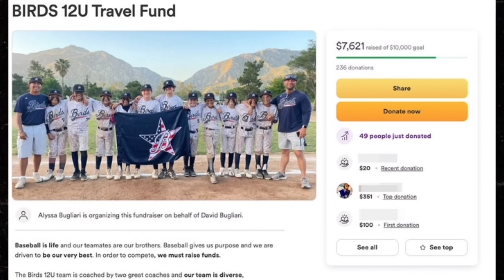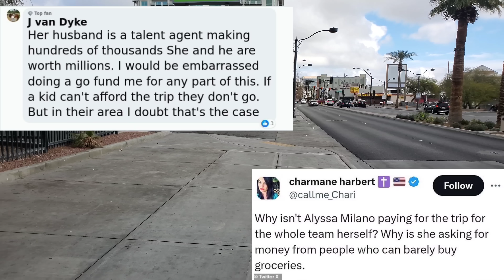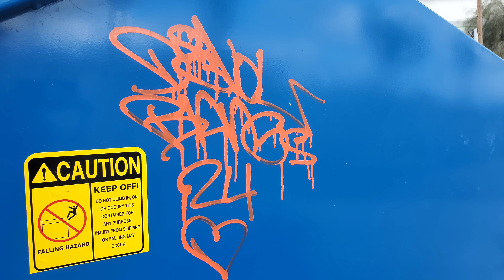Alyssa Milano Is A Scumbag